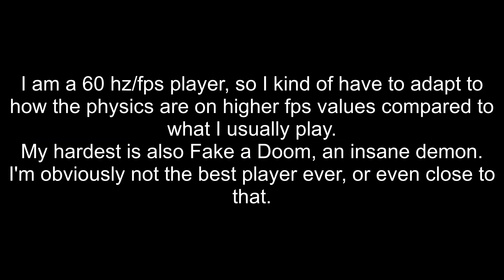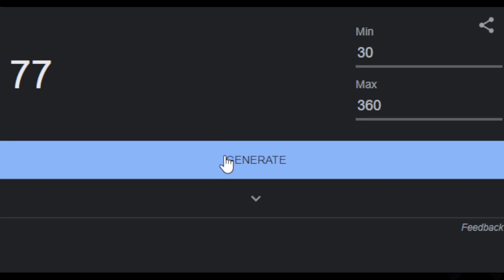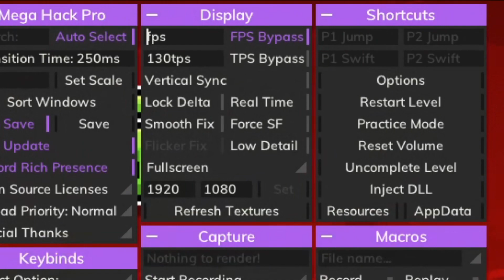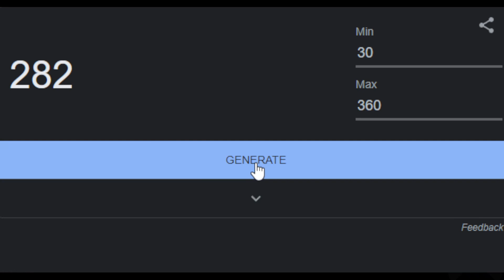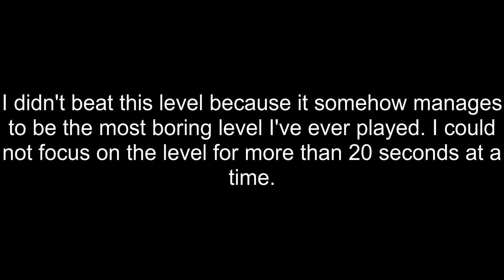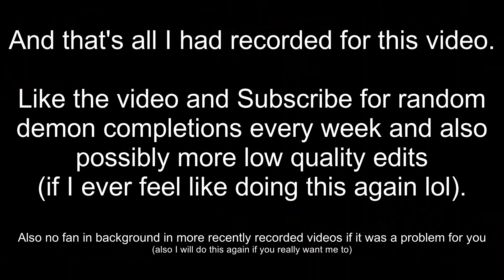Geometry Dash But My FPS is RANDOMIZED...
In this video, I play Geometry Dash but my FPS is randomized with a random number generator. With this randomized fps value, I play a random level, also generated by a random number generator.

I will probably be editing another video sometime in the next few months because this actually turned out really good compared to what I expected.

This was recorded on July 16th, so it's obviously outdated lol

Newgrounds - it got taken down at some point, rip

The only thing I can really put down here is my discord and my twitch where I stream like once a month or something idk

GD user - smickalvv

I think this is probably the least important section in this entire unimportant description

My top 5 hardest (My opinion):
1) Fake a Doom (LunarSimg)
2) Fake a Might (LunarSimg)
3) Star World (CarlosArt16)
4) Home (Onvil)
5) Sandstorm (Vealt)